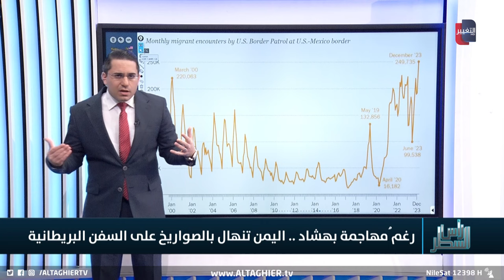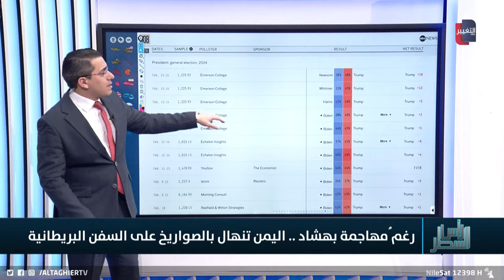سفن بريطانيا تتعرض لهجمات يمنية صاروخية جديدة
موقع قناة التغيير الفضائية  الالكتروني